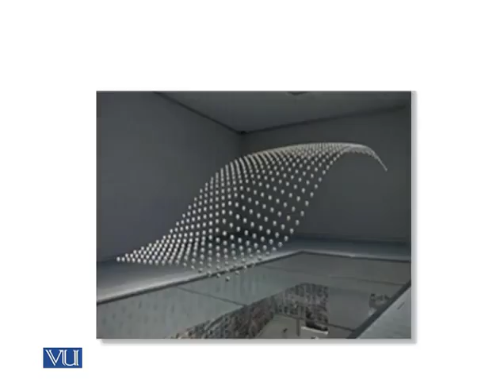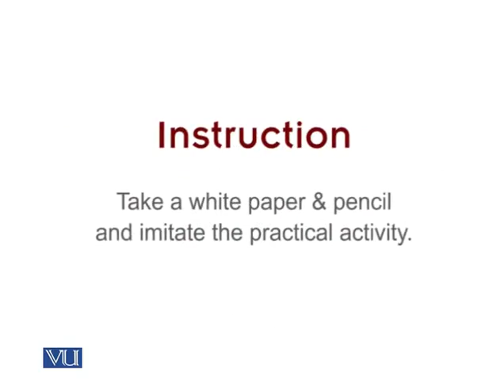EDU403_Topic020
EDU403 - Art, Crafts and Calligraphy
Topic: 20